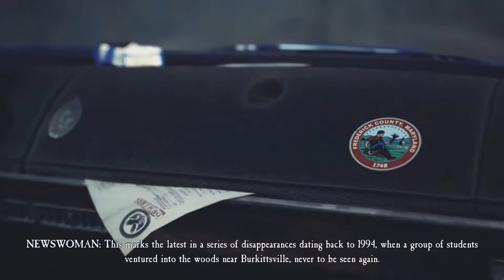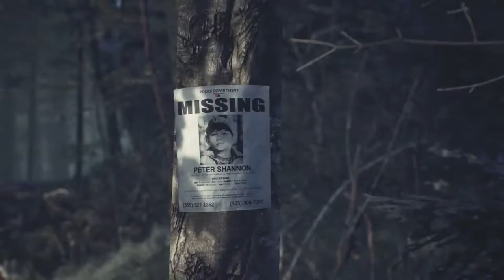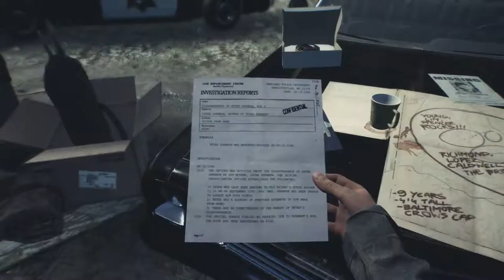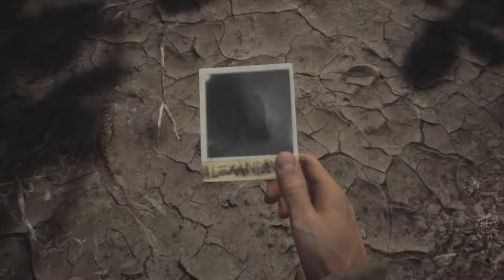MAN'S BEST FRIEND! | BLAIR WITCH | WALKTHROUGH | PART 1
ELLIS AND HIS BEST FRIEND BULLET JOIN THE SEARCH FOR A MISSING 9 YEAR OLD BOY!